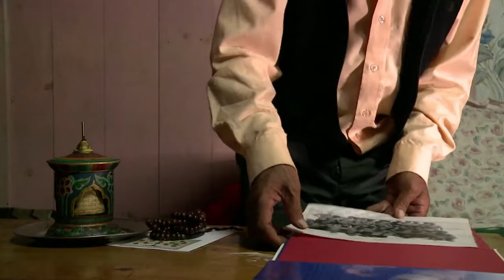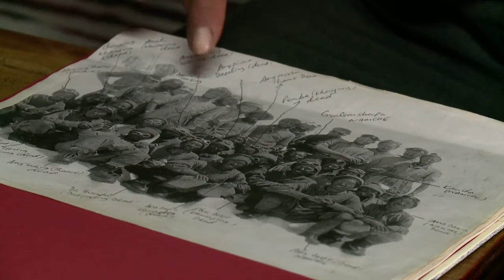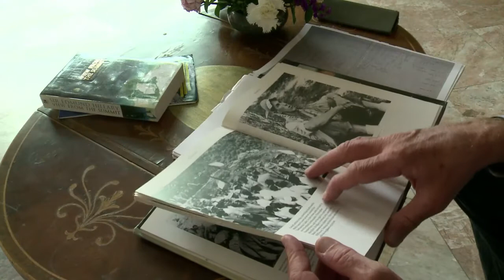النيبال تحتفل بمرور 60 عاما على أول بعثة لتسلق جبل افرست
احتفلت النيبال بمرور 60 عاما على أول بعثة لتسلق جبل إفرست، موجهة تحية إلى الرجلين اللذين مهد نجاحهما الطريق امام قطاع الرياضات الخطرة التي ينتقدها البعض اليوم بسبب تأثيرها السلبي على البيئة في العالم. تقرير. نوة أوري، شارلوت تورنير، أنياس بون.